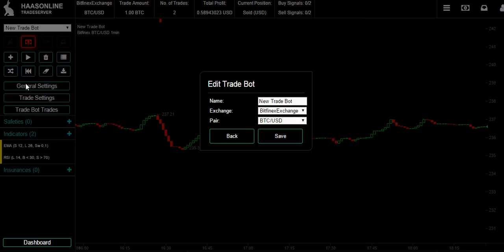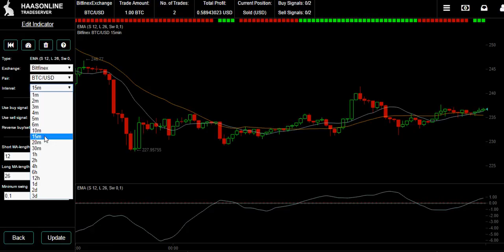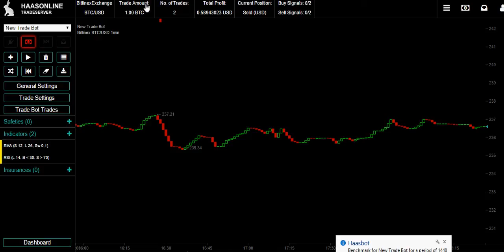Haasonline Trade Server 2.0 - Create your own bot - Backtesting